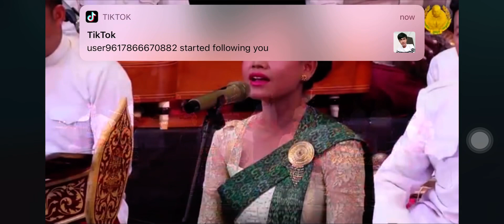ទន្សាយលេងខែ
មហោរីព្រះរាជទ្រព្យ
បទ: ទន្សាយលេងខែ បកស្រាយដោយ បងស្រី ពេជ្រ ចរិយា 🇰🇭❤️🇰🇭
គួរបញ្ជាក់ផងដែរថានេះជាវង់ភ្លេងមហោរីព្រះរាជទ្រព្យ (វង់ភ្លេងក្នុងវាំង) ដែលកម្រនឹងមានឱកាសបានស្តាប់និងទស្សនា ដោយវង់ភ្លេងនេះមានឧបករណ៍១៦ ដើម្បីប្រគំ ដោយការបូកបញ្ចូលរវាង វង់ភ្លេងពិណពាទ្យ និង វង់ភ្លេងការ បញ្ចូលគ្នា ហើយលក្ខណៈពិសេសខុសពីវង់ភ្លេងមហោរីធម្មតានោះគឺមានវត្តមាន ចាប៉ីដងវែង និង ទ្រខ្សែ៣ ចំពោះការប្រគំគឺមានសំនៀងពិរោះរណ្តំស្រាលៗរន្ថើនអារម្មណ៍គួរឲ្យចង់ស្តាប់ ❤️
VDO: ក្រសួងវប្បធម៌ និងវិចិត្រសិល្បៈ 🇰🇭